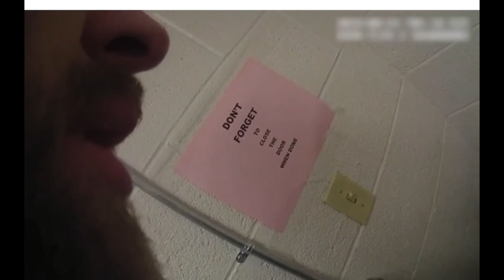July 13, 2021